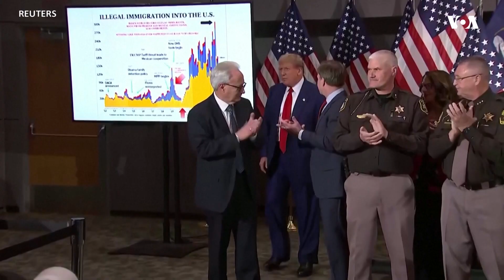Темата за абортусот, клучна во изборните кампањи во САД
Флорида има нов закон со кој се забрануваат повеќето абортуси по шест недели од бременоста. Доналд Трамп го брани правото на сојузните држави да ги регулираат репродуктивните права. Џо Бајден, пак, вели дека децентрализираната власт ги загрозува животите на жените. Известува Скот Стернс.